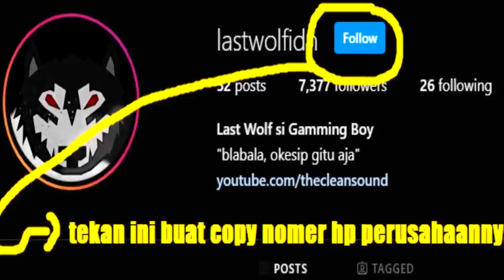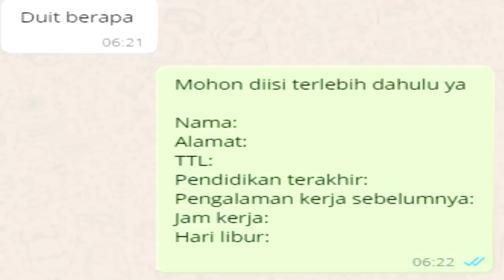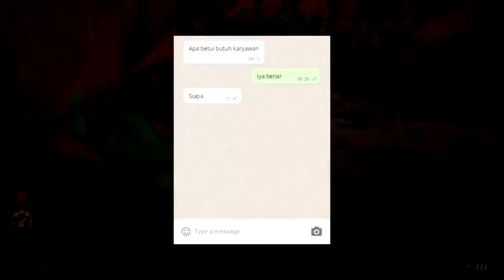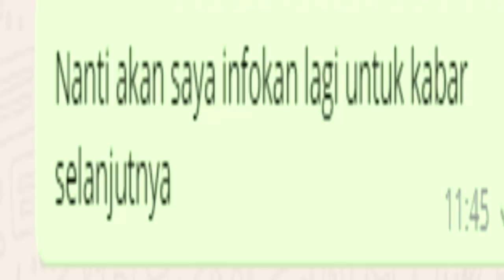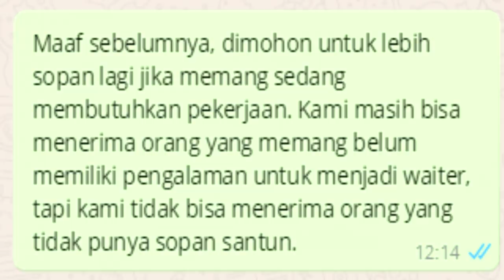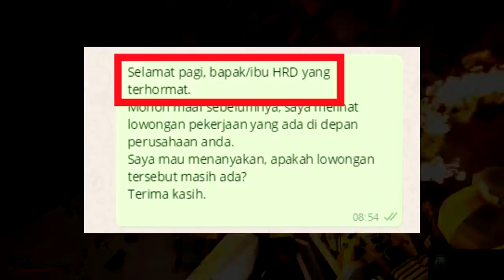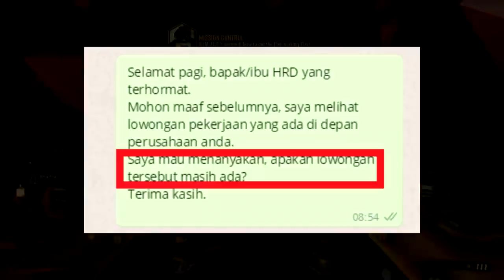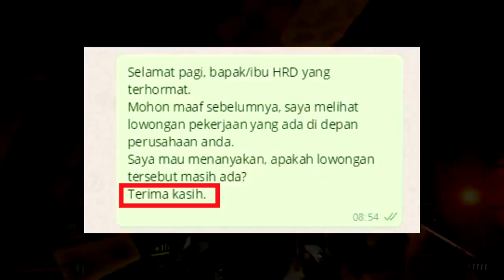Kumpulan Chat Lamaran Kerja Yang Bikin Malu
Mau lamar kerja tapi kok gini amat ya isi chatnya. Tidak ada sopan santun.